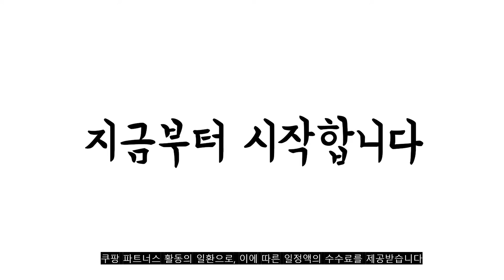광고 2022년 가장인기있는 허벅지장화 추천 판매순위 TOP10 가성비 평점 후기 비교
❤️❤️❤️광고 2022년 가장인기있는 허벅지장화 추천 판매순위 TOP10❤️❤️❤️
1위. 맥스메가다인 갯벌 낚시 가슴장화 [19,800원]

2위. 펭귄 허벅지 장화 해루질 웨이더 갯벌 민물 낚시 바지 장화, 펭귄 얼룩이 허벅지 장화, 270 [19,800원]

3위. 누림 성인 가슴장화 4종 해루질 갯벌체험, 고급형 나일론 가슴장화, 280 [37,000원]

4위. 발라카스 허벅지 장화 VLB09-1, 블랙계열, S [72,000원]

5위. 누림 성인 가슴장화 4가지 종류, 고급형 나일론 가슴장화, 280 [37,000원]

6위. 낚시화 낚시장화 선상장화 방한화 보온 미끄럼방지 갯바위 낚시, 블랙 270mm [26,900원]

7위. 독수리표 가슴 낚시장화 TK901-501 + 수선용 패치 세트, 혼합색상, 255 [25,300원]

8위. 맥스메가다인 갯벌 낚시 가슴장화 [19,800원]

9위. KN피싱 쭈킬, 헌터, 14호 핑크헌터 [3,000원]

10위. 허리벨트형 허벅지 장화 AJ-0016 낚시장화 민물장화, 270 [23,760원]